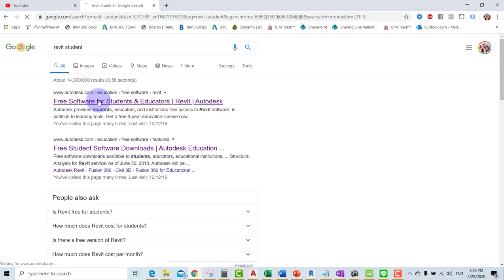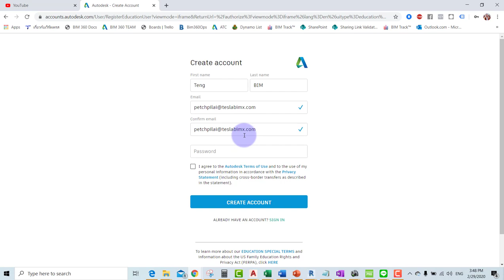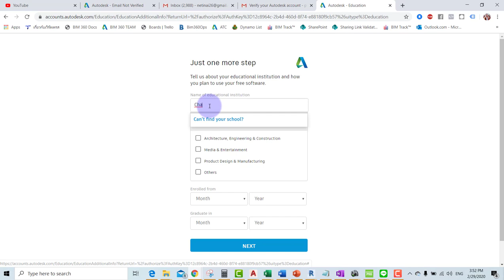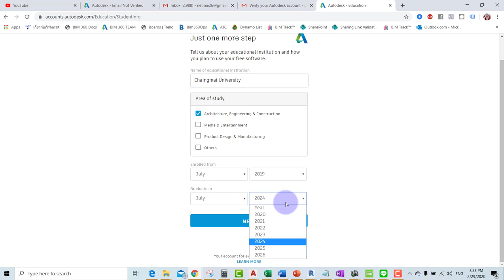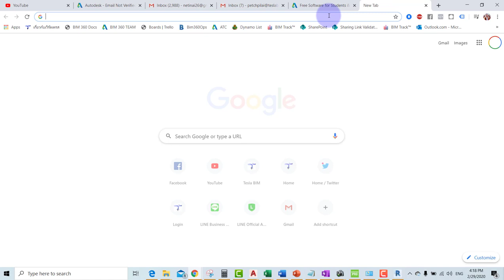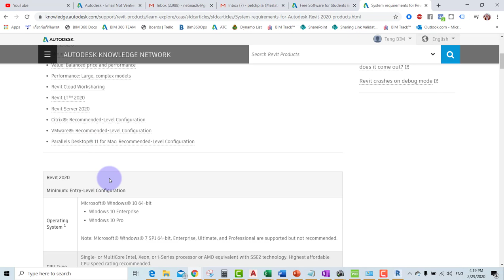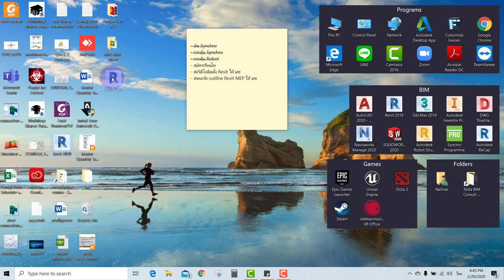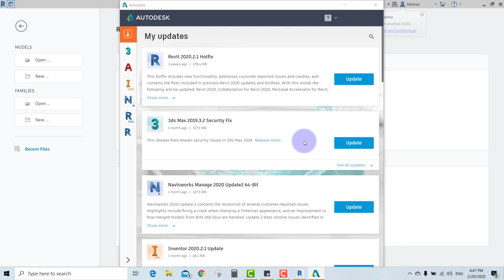Revit 2020 Student Version download - สอนน้องๆ มช ดาวน์โหลด Revit 2020 แบบ Student เพื่อการศึกษา